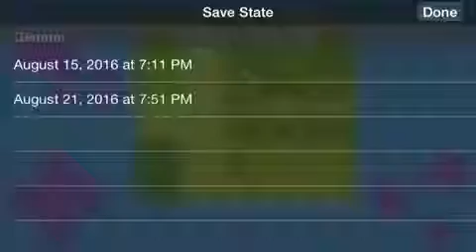Noodle's Pokemon Red-imizer; Part 1!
c;